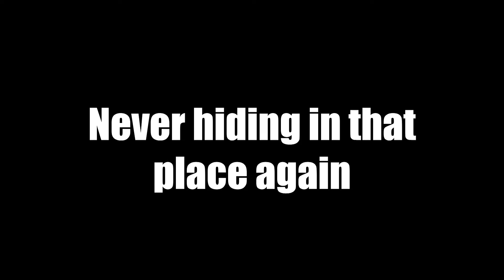This Hiding Place In Arms Factory Will Give You 331 Points Easy | Identity V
Server: Asia
My main account's ID: 22069313

Join my IDV Guild: ZeusSlayer / ID: 183657

Never hiding in this place again...